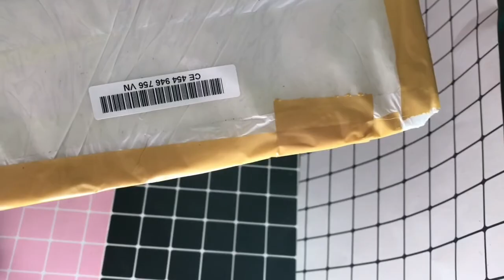Đơn hàng Khách Giấu Tên ở Quảng Ninh